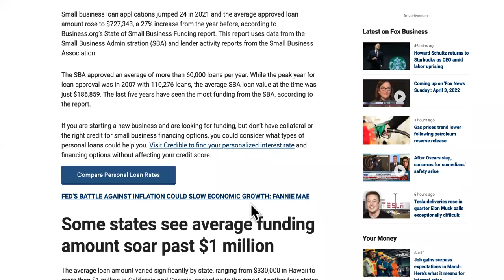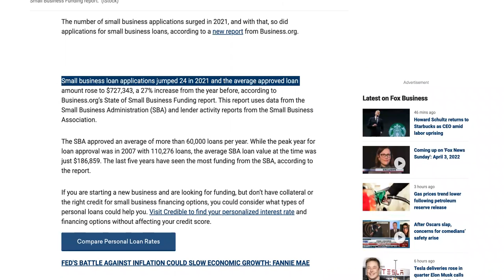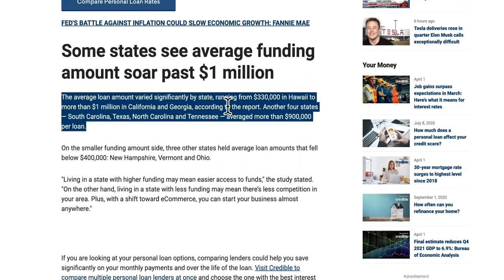AFTER This SCAMdemic Came, Small Business Loans UP TO $500K Get Approved Easy!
Fast & Easy Small Business Loans! Apply

small business loans no credit check,small business loans ppp,small business loans and grants,small business loans with bad credit,small business loans that you don't have to pay back,small business loan by government,how to fund your business idea,startup business loan guide,business loan funding,business loan for new business,business loan requirements,business loan without income proof,business loan vs personal loan